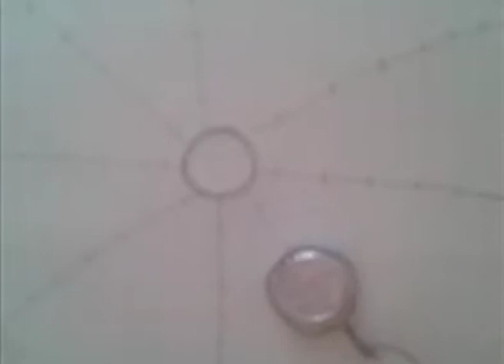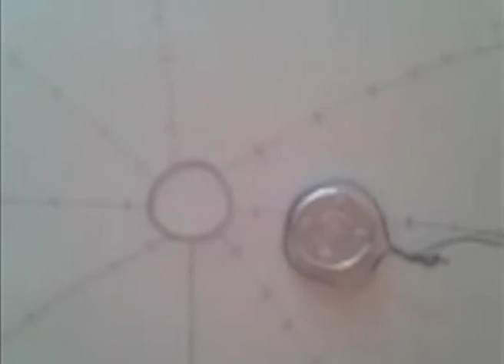Kate Glavey - Container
I made this as the first step towards working out an idea I have about a woman sitting in the centre of a circle, sitting on a pully mechanism that moves to the outside of the circle when someone wants her to make a particular sound and they demonstrate the sound and she keeps trying to make it.